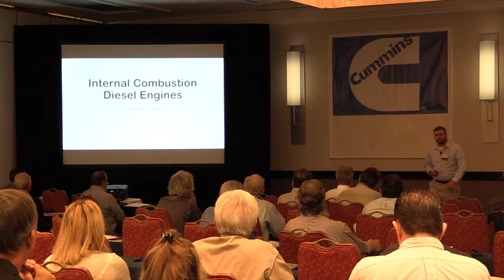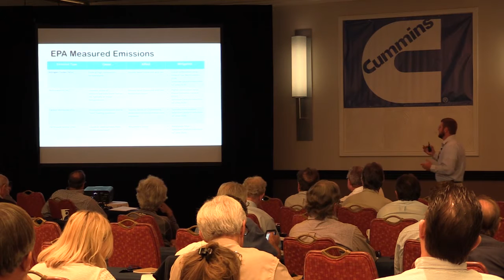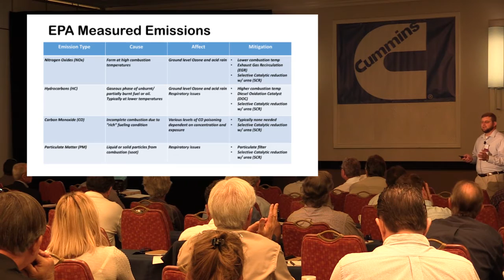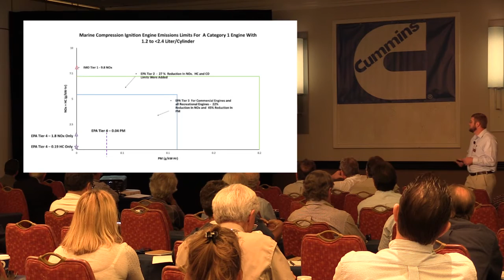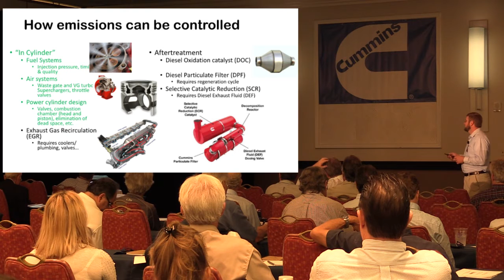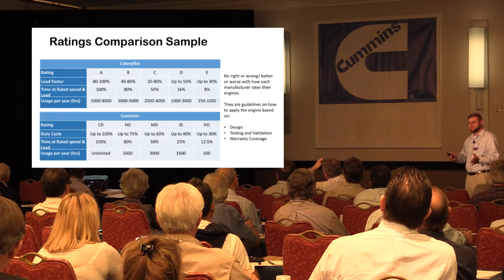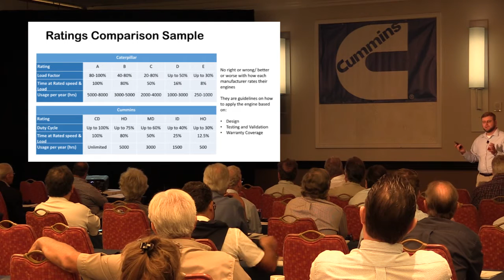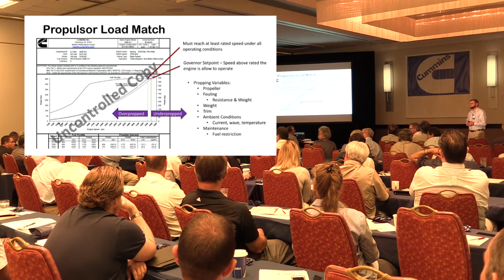Internal Combustion Engines Presentation by Cummins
A clip from our Yacht Engineering Seminar featuring Iain Pelto of Cummins presenting on Internal Combustion Engines. Topics included: Impact of emissions regulations on engine performance, economy, and packaging; Power density, duty cycle, and durability; Propping; and Maintenance.